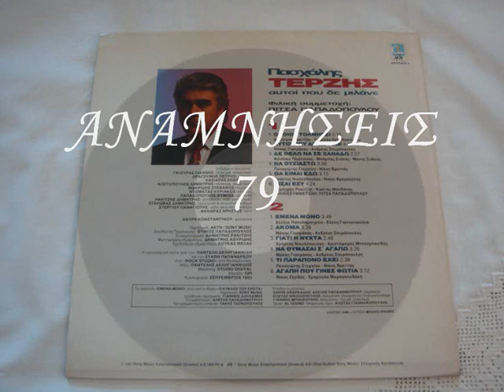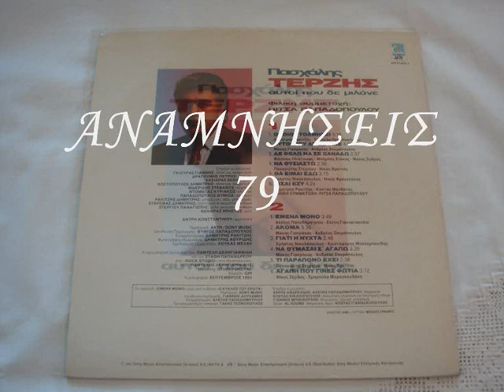ΠΑΣΧΑΛΗΣ ΤΕΡΖΗΣ-ΑΥΤΟΙ ΠΟΥ ΔΕΝ ΜΙΛΑΝΕ